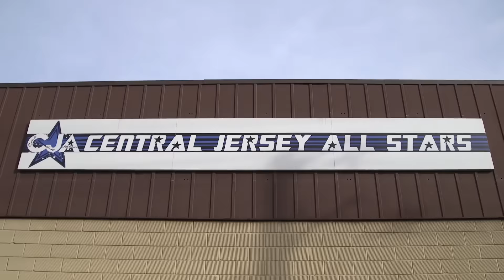Snooki's Return to Cheer! | MomsWithAttitude Moment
After two kids (and a seven-year break), Nicole goes back to cheerleading to see if she’s still got IT! Watch Snooki stunt with the best of them in this week’s MomsWithAttitude Moment! Watch full episodes of MOMS WITH ATTITUDE Wednesdays on go90.

→Awestruck is a network and lifestyle brand for millennial moms available on YouTube, Facebook and Verizon's go90 app. Awestruck gives the under-served millennial mom a community and destination for the quick entertainment, information and conversation she craves.

Because moms have needs too.

Awestruck is the latest venture from AwesomenessTV.

→ FOLLOW Awestruck! ←